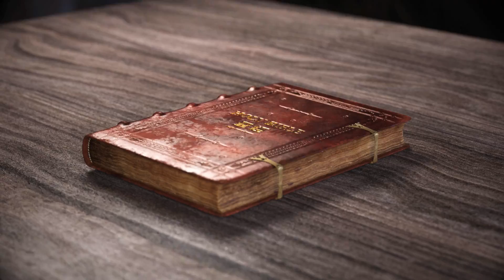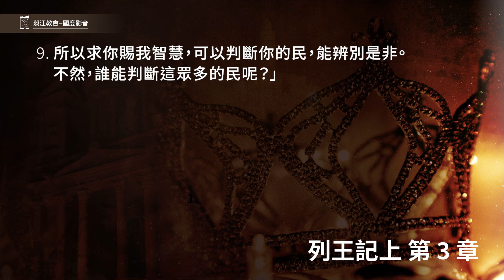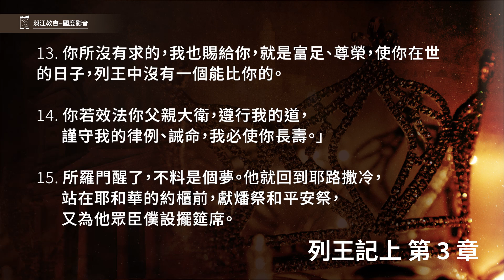220415 列王紀上 3章1~15節 所羅門關鍵的異夢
列王紀上 3章1~15節
1.所羅門與埃及王法老結親，娶了法老的女兒為妻，接他進入大衛城，直等到造完了自己的宮和耶和華的殿，並耶路撒冷周圍的城牆。
2.當那些日子，百姓仍在邱壇獻祭，因為還沒有為耶和華的名建殿。3.所羅門愛耶和華，遵行他父親大衛的律例，只是還在邱壇獻祭燒香。
4.所羅門王上基遍去獻祭；因為在那裡有極大（或作：出名）的邱壇，他在那壇上獻一千犧牲作燔祭。
5.在基遍，夜間夢中，耶和華向所羅門顯現，對他說：「你願我賜你什麼？你可以求。」
6.所羅門說：「你僕人我父親大衛用誠實、公義、正直的心行在你面前，你就向他大施恩典，又為他存留大恩，賜他一個兒子坐在他的位上，正如今日一樣。
7.耶和華我的神啊，如今你使僕人接續我父親大衛作王；但我是幼童，不知道應當怎樣出入。
8.僕人住在你所揀選的民中，這民多得不可勝數。
9.所以求你賜我智慧，可以判斷你的民，能辨別是非。不然，誰能判斷這眾多的民呢？」
10.所羅門因為求這事，就蒙主喜悅。
11.神對他說：「你既然求這事，不為自己求壽、求富，也不求滅絕你仇敵的性命，單求智慧可以聽訟，
12.我就應允你所求的，賜你聰明智慧，甚至在你以前沒有像你的，在你以後也沒有像你的。
13.你所沒有求的，我也賜給你，就是富足、尊榮，使你在世的日子，列王中沒有一個能比你的。
14.你若效法你父親大衛，遵行我的道，謹守我的律例、誡命，我必使你長壽。」
15.所羅門醒了，不料是個夢。他就回到耶路撒冷，站在耶和華的約櫃前，獻燔祭和平安祭，又為他眾臣僕設擺筵席。